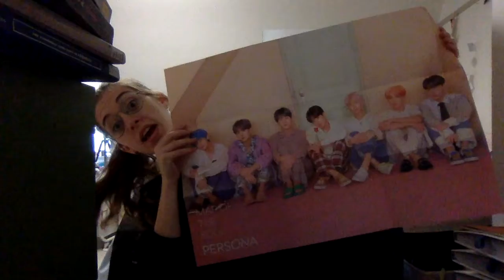BTS(방탄소년단) Map of the Soul: Persona UNBOXING [ARCHIVE]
this is an old video i never posted... hope you like it! Happy festa!

새 비디오 화, 수, 금요일 있어요!💜

 🎥// VIDEO DETAILS // 🎥
Camera⎥iPhone6